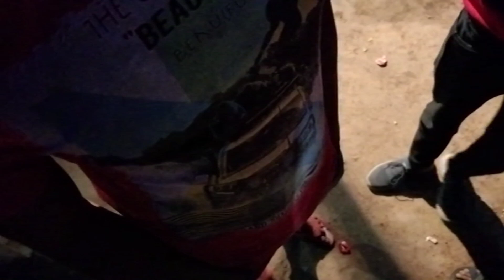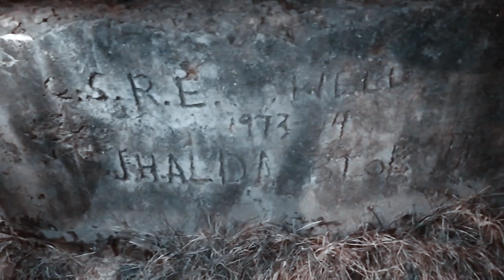Night stay challenge at Bagunkodar Railway 🚉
Begunkodor railway station is a Haunted railway station of Ranchi railway division of the South Eastern Railway zone of the Indian Railways. It serves the nearby area of Begunkodor and Jhalda town in the Purulia district in the Indian state of West Bengal.